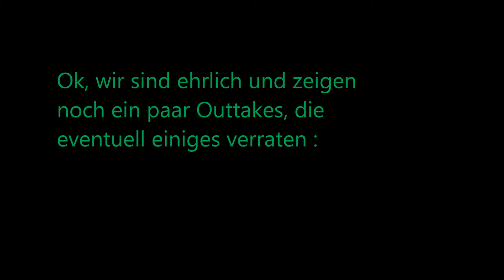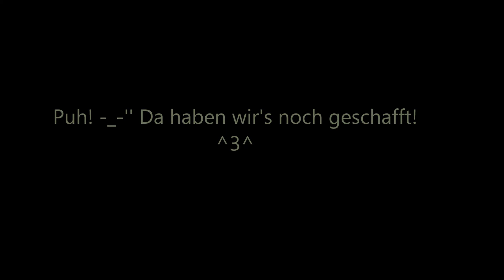Silvester Hi! Spezial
Hallo Leute! Wir wünschen euch ein frohes, neues, glückliches Jahr!!
Die Begrüßungsexperten *höhö* @_@ sind wieder am Start und sagen Hi! im neuen Jahr 2015!! Wir hoffen auf viel Speicherplatz und und weitere lustig liebe Begrüßungen! :-D